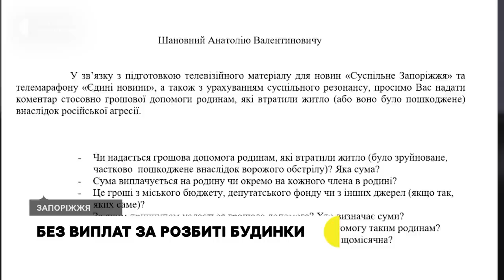Мешканці зруйнованих будинків у Запоріжжі вимагають від влади компенсацій за житло | Новини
Не отримали жодних виплат за втрачене житло та майно – жителі  запорізьких багатоповерхівок, зруйнованих в результаті ракетних обстрілів.  Аби їх врешті решт почули - публічно звернулися до місцевої та центральної влади.